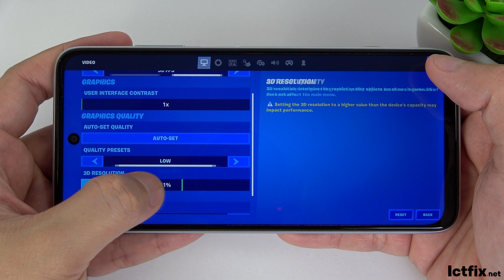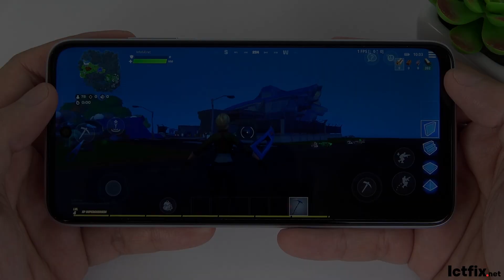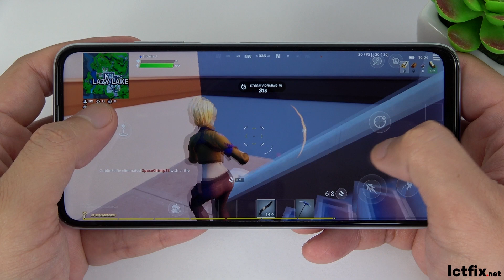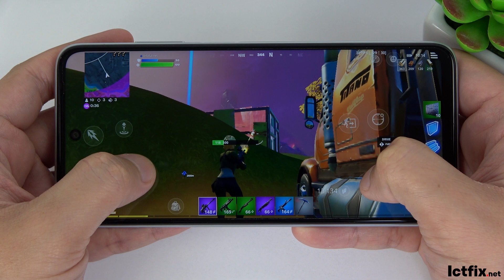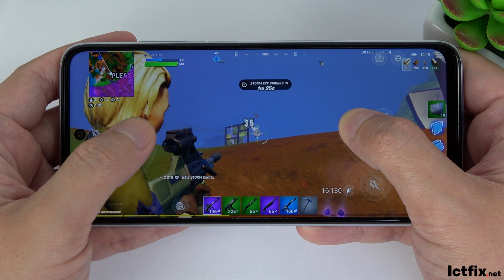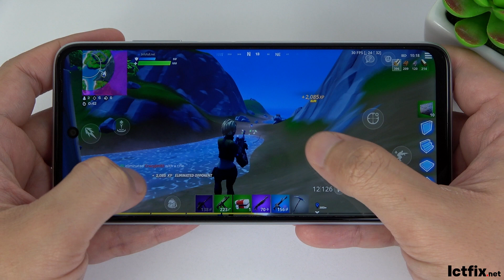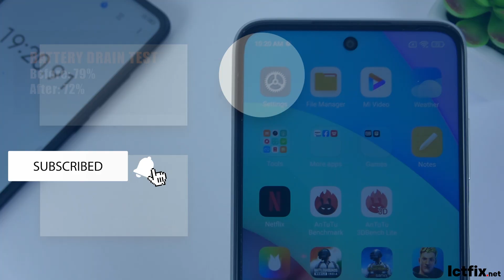Redmi 10 test game FORTNITE Mobile Chapter 2 Season 8 | MediaTek Helio G88, 90Hz Display